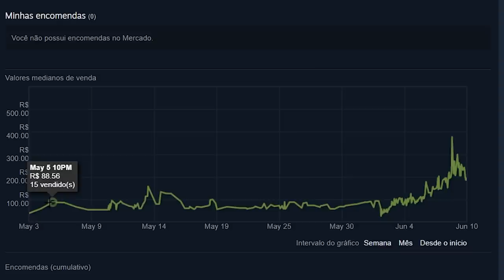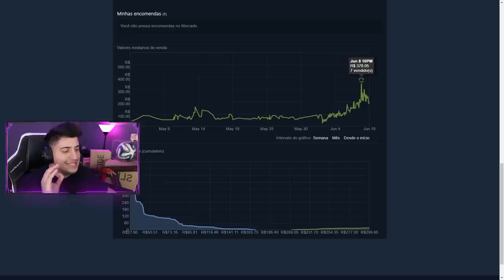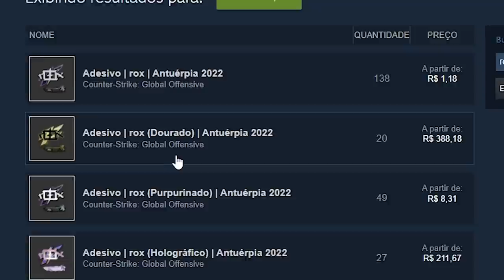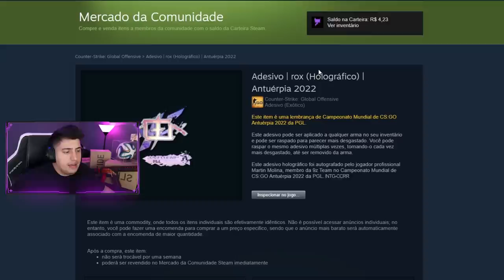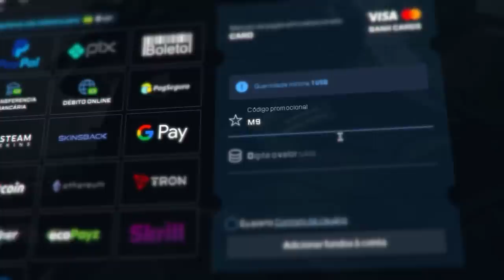ESSE ADESIVO DO ÚLTIMO MAJOR ESTÁ VALORIZANDO MUITO... (novo "IBuyPower roxo" no CS:GO?)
O adesivo do rox (holo) 9z de antwerp 2022 está valorizando e já se tornou o adesivo mais valorizado do último major de CS:GO